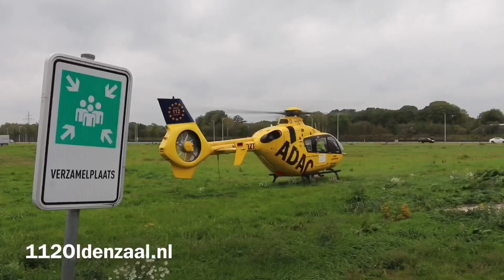Bedrijfsongeval in Oldenzaal; traumahelikopter ingezet